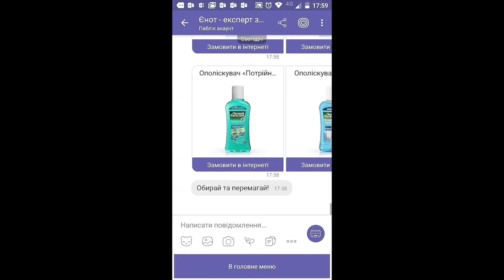Скрытые возможности чат-ботов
Workshop Chatbot morning